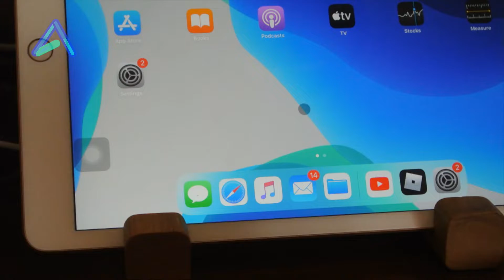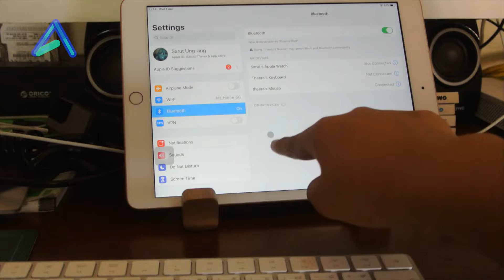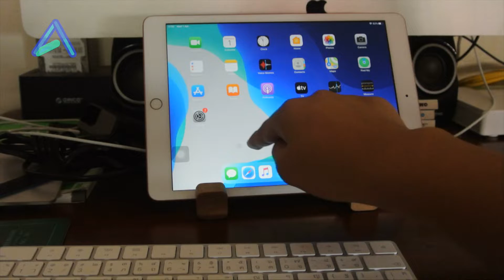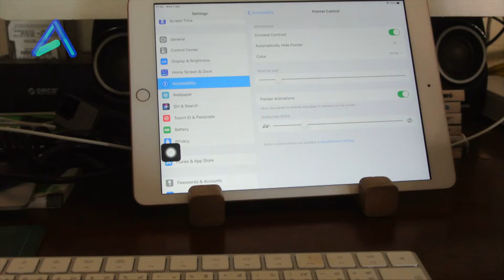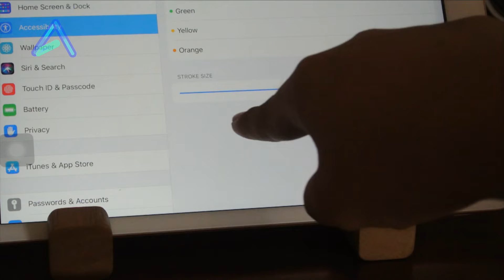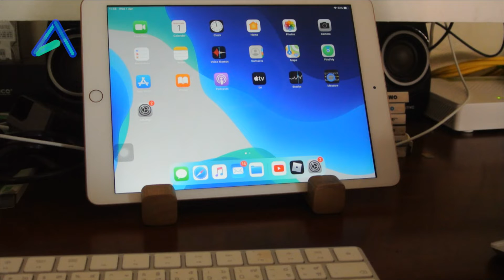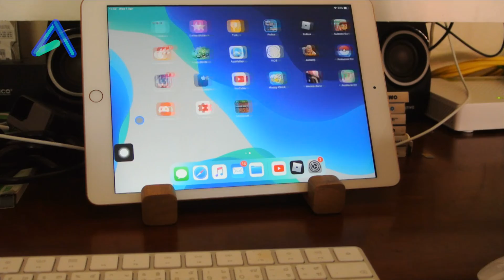วิธีปรับแต่งเคาร์เซอร์เมาสบน iOS 13.4 | Airwavy Howto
ลุ้นโปรแกรมฟรี 300 Subscriber : Coming Soon…
เว็บไซด์ : webwavy.glitch.me